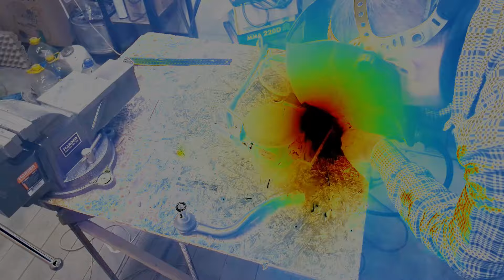CREATIVE DIY INVENTION FOR sharpening drill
In this video, I made an invention. This useful device can help you both in the garage and in the household! What can I surprise you with? There's nothing complicated about a homemade craft, and I made it out of junk! I definitely recommend making this device for yourself. This useful device is made with the help of a grinder! Enjoy your viewing!

Here are all devices made by their own rki.I make my product easily out of junk with a grinder !

THERE ARE MANY INTERESTING THINGS HERE!! Here will be videos about the coolest homemade crafts made with your own hands!